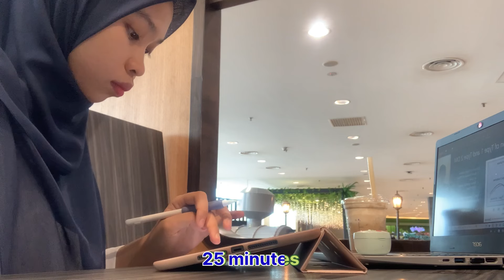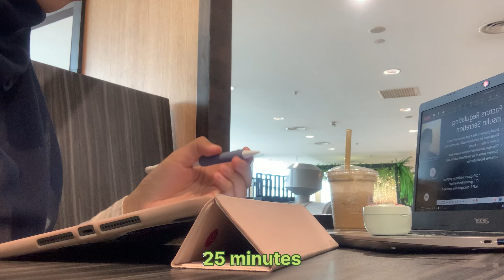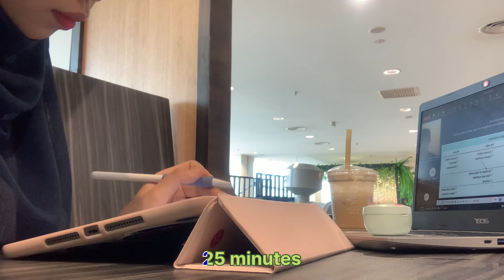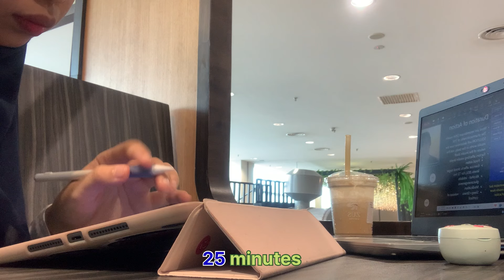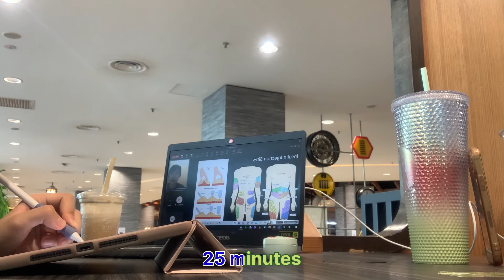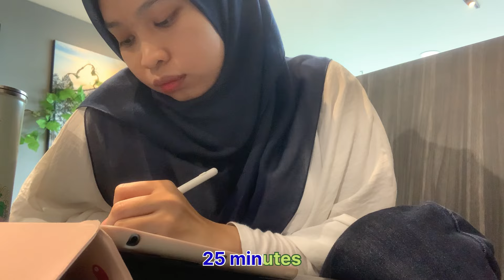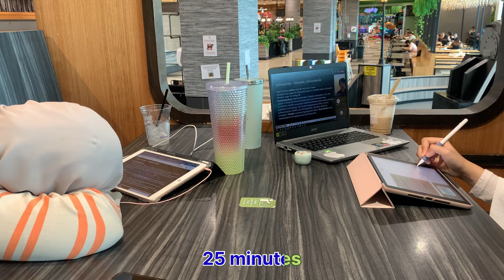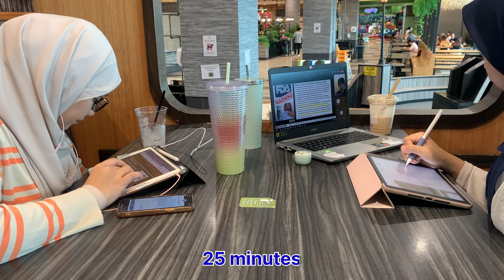Cafe 🥪 Study With Me (no music) 25x2 Pomodoro Productivity 📚📖